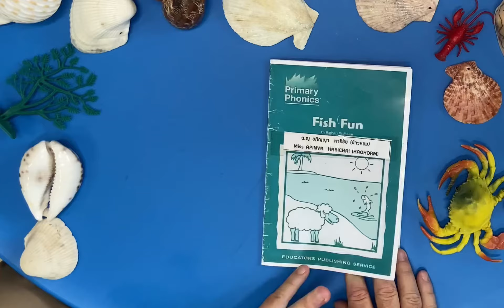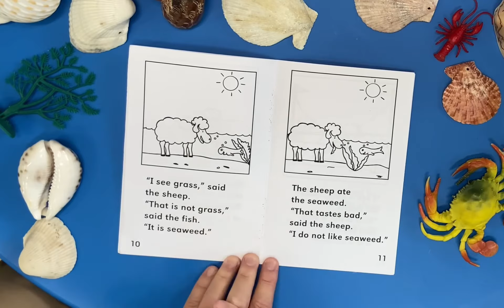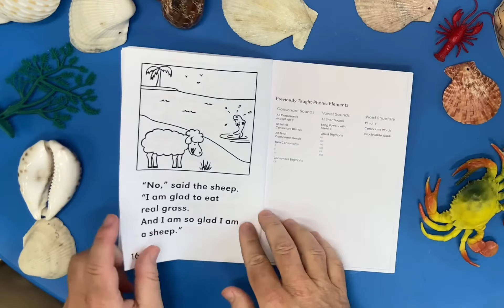P2 : Literary - Fish Fun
Use your reading books to read along. You can pause and stop whenever you like.